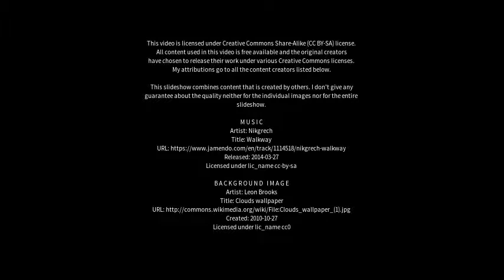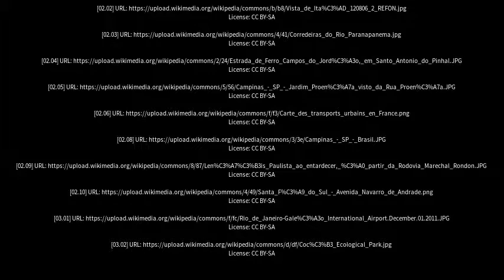Best places to visit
Best places to visit - Itatinga (Brazil) Best places to visit - Slideshows from all over the world - City trips, nature pictures, etc.